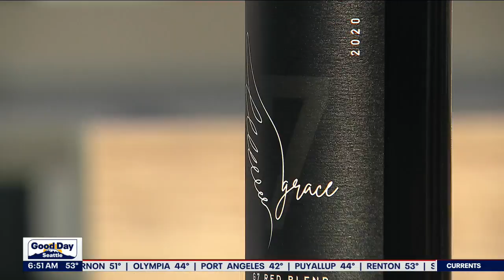Seattle Mariner Marco Gonzales releases new 'Grace G7' wine | FOX 13 Seattle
Seattle Mariners pitcher Marco Gonzales and his wife Monica released there new 'Grace G7' wine. Named after Monica's late mother who suffered from Multiple Systems Atrophy, all the proceeds of this wine will go into research for the disease.